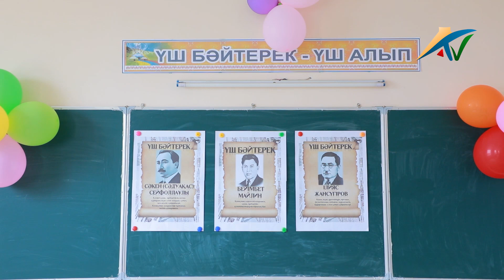14-сонли мактабда қозоқ адиблари хотирасига бағишлаб адабий-бадиий кеча ўтказилди